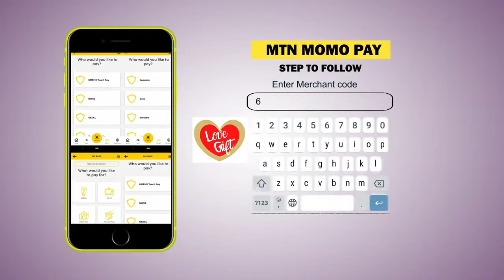Step Up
Host Emma k kitiibwa
Guest Matovu John
Topic welding